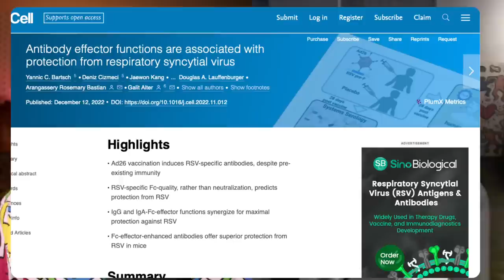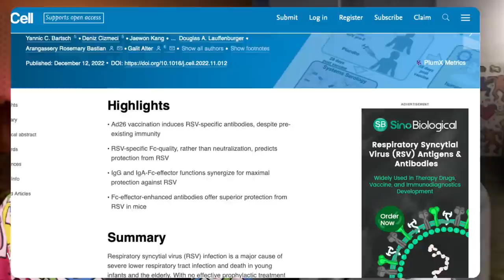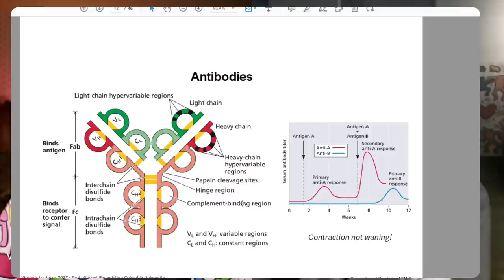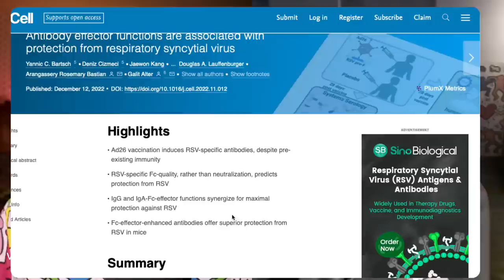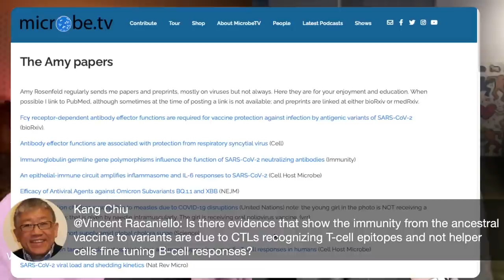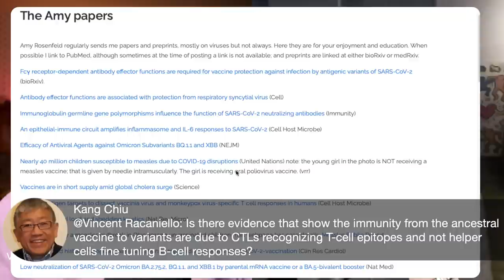Q&A with A&V Livestream 12/14/22 8:00 PM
Virologists Amy Rosenfeld and Vincent Racaniello answer your questions about viruses - including SARS-CoV-2, monkeypox virus, poliovirus, influenza virus, and more - on this livestream on Wednesday 12/14/22 at 8:00 PM eastern US.